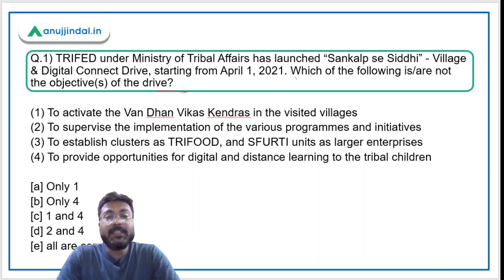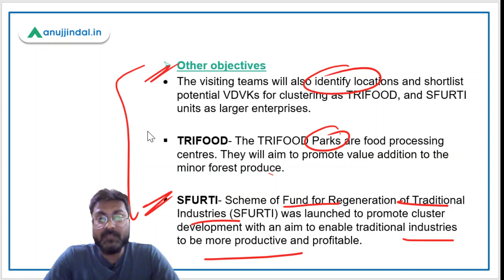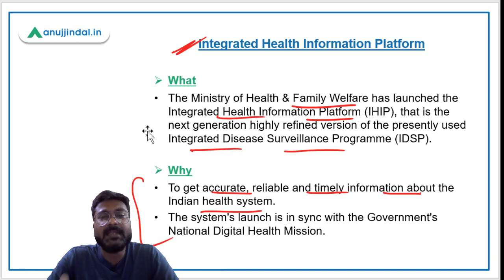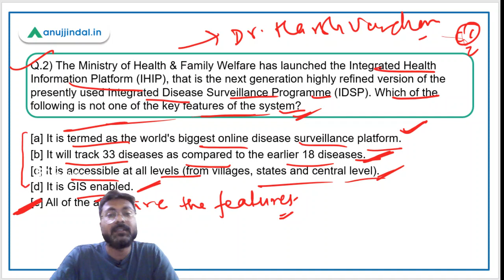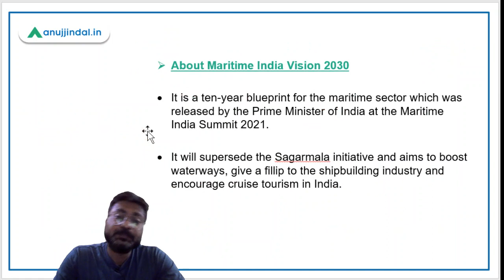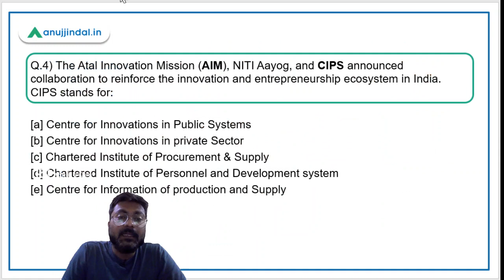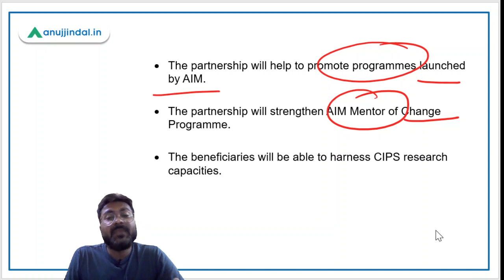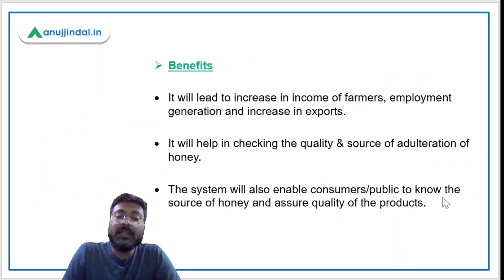PIB 247 | PIB Analysis | Current Affairs | Day 3 - by Manish Mishra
In this session, we will discuss about Sankalp se siddhi initiative, Integrated Health Information Platform, Madhukranti Portal, and other important PIB news.

MY BOOKS:

📚 RBI Grade B Phase 1 Book - Quantitative Aptitude, Reasoning, English & Past Year Papers